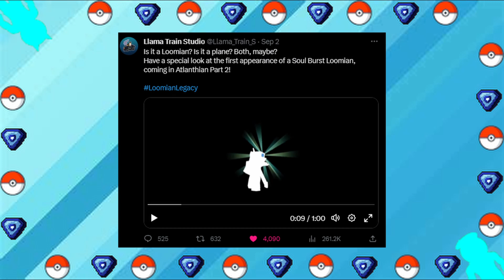Returning to loomain legacy?